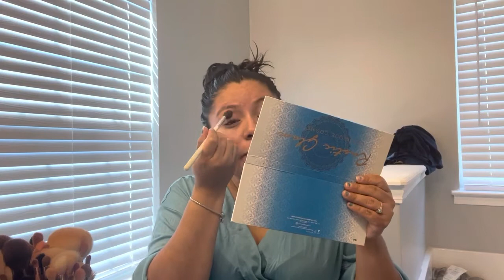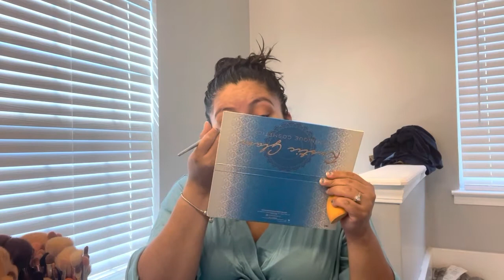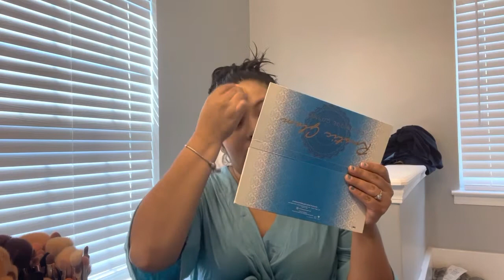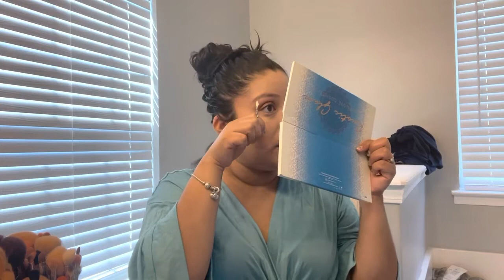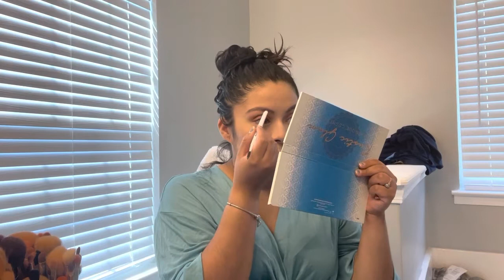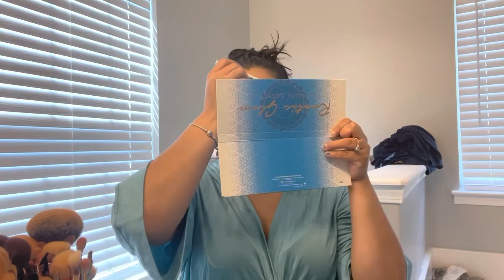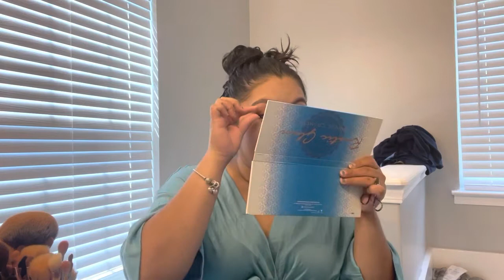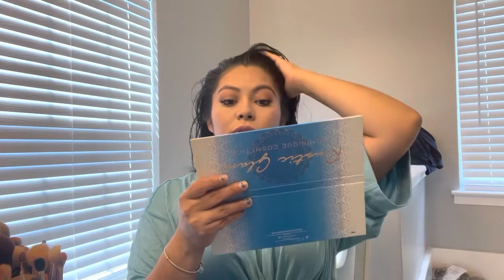I’M EXPECTING!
Hey everyone! I know I’ve been long gone but I am hoping to be back on schedule and ready to go. I am expecting and was not feeling well at all which is why I’ve been gone so long.